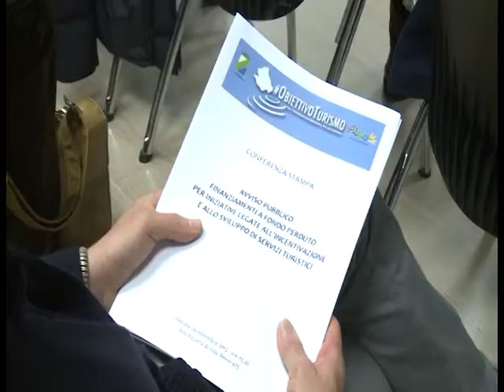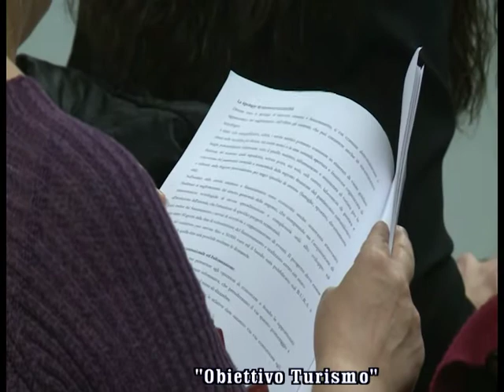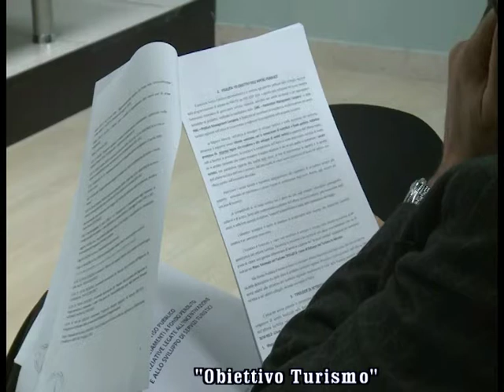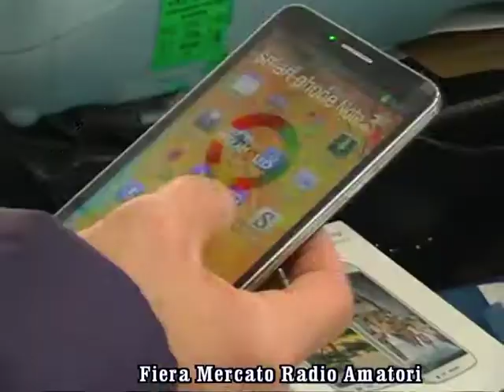TELEGIORNALE 3 DICEMBRE 2013